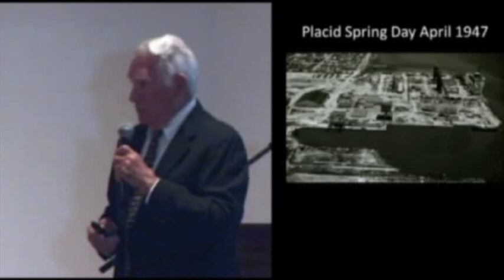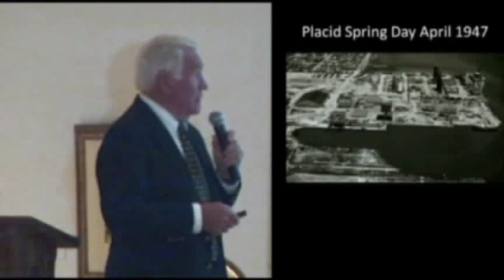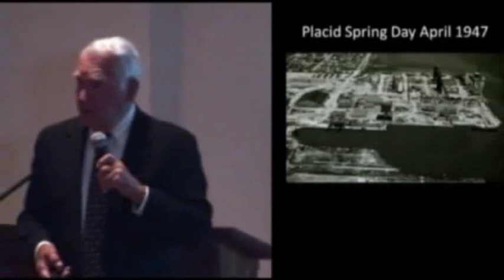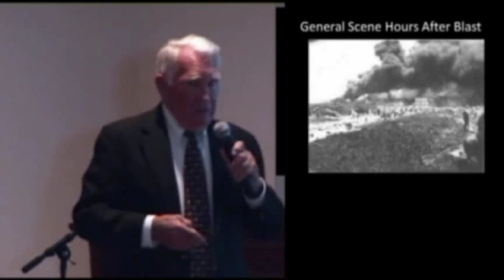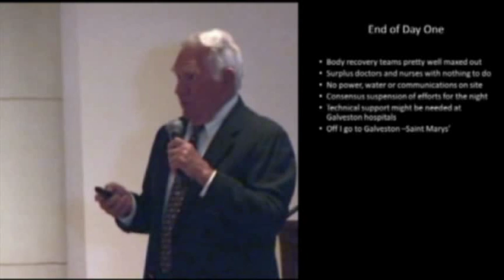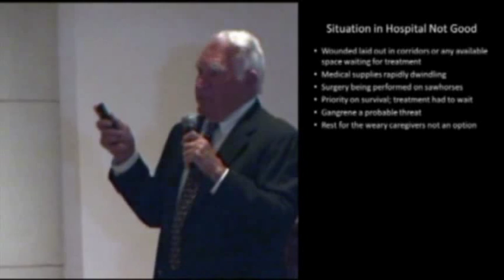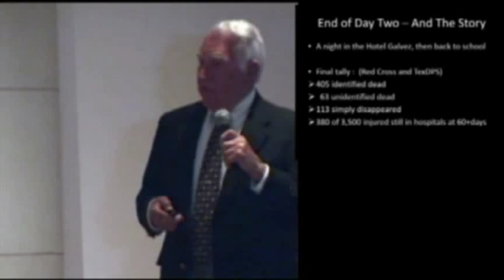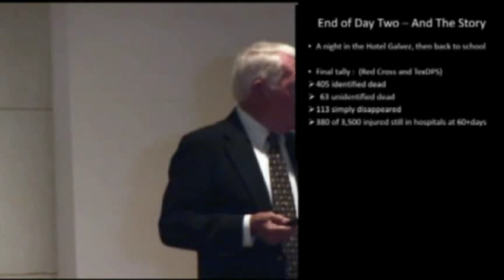Texas City Disaster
Dan Fulgham discusses his involvement with the Texas City Disaster of 1947